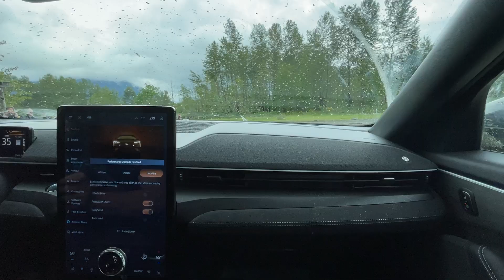20240522 211818000 iOS Vaughn